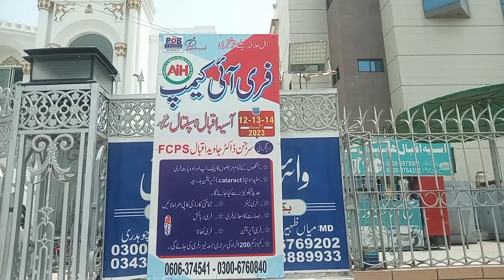free eye camp men mehmano ki aamd